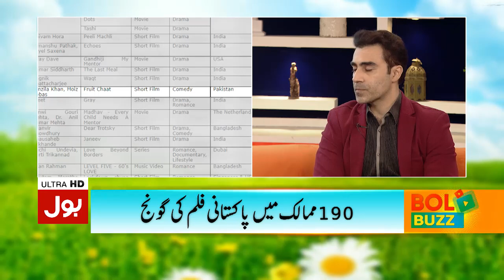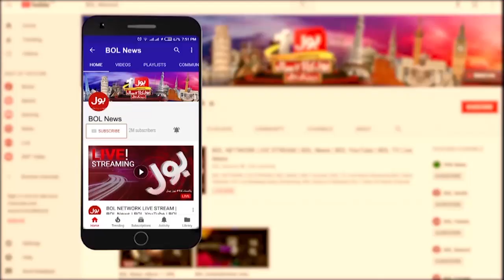Pakistan Short Film Fruit Chat | Award Winning Short Film Cast Interview | Breaking News